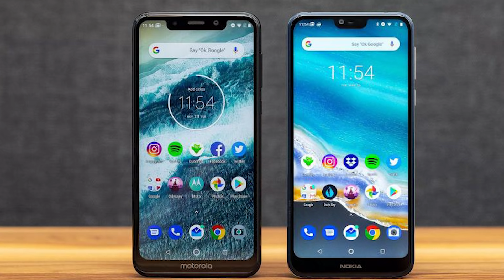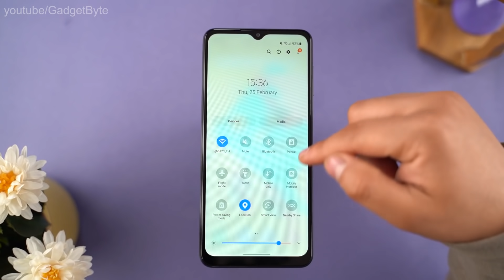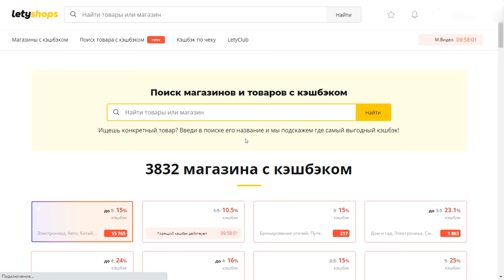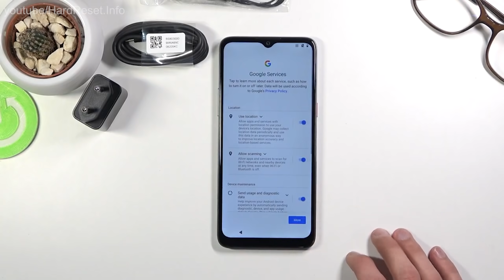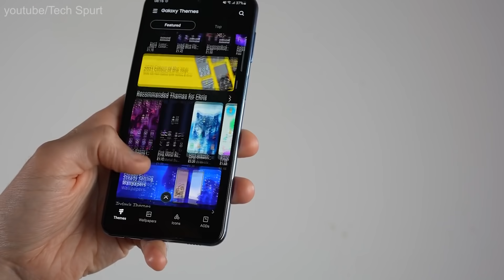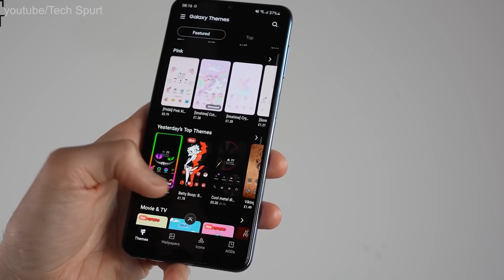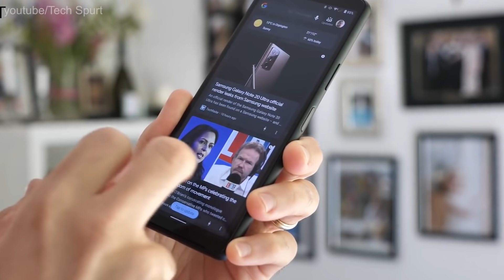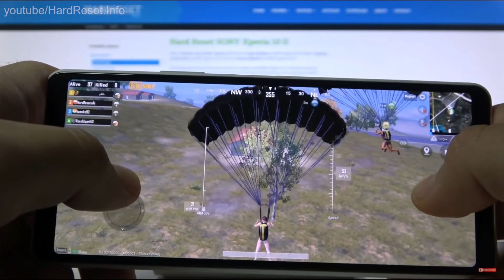Топ Лучших НЕкитайских Смартфонов До 20000₽ ⚡ 2021 Год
Какой телефон купить в 2021 году до 20000 рублей? Мы сделали топ смартфонов до 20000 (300$) 2021 года не китайского производства. Бренды Xiaomi и Realme зарекомендовали себя как лучшие бюджетные смартфоны хорошего качества, однако многим они не по душе. Именно поэтому мы решили собрать лучшие некитайские смартфоны, которые так же недорогие и хорошие по качеству. Досмотрите это видео до конца, чтобы узнать про лучший смартфон до 20000 рублей!